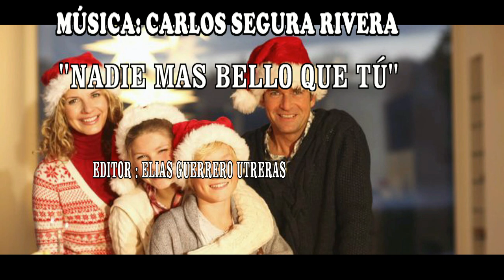GOTITAS DEL ESPIRITU SANTO 352 AÑO 2 NUMERO 126